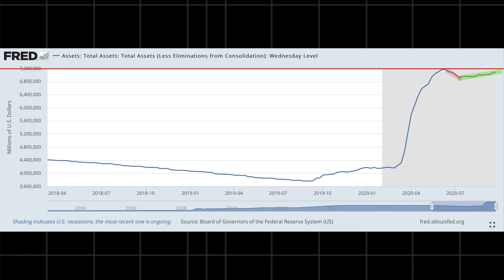Markets Look Prepared to Rally into End of Year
In this video, we discuss current market action and talk about the tailwinds driving the market higher. We could see a melt up after the election in all asset classes, especially precious metals.

Code: HERESY